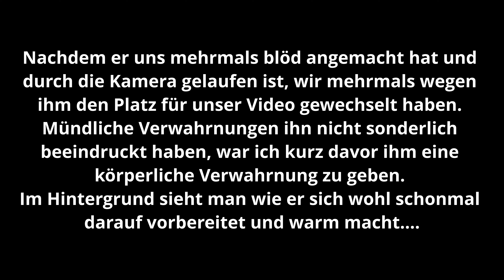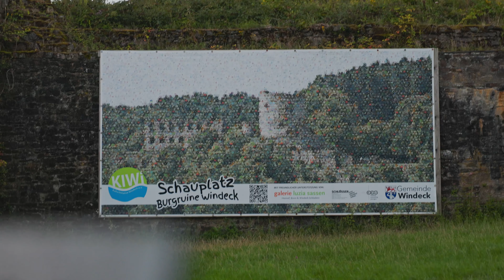Burg Windeck im Rhein-Sieg-Kreis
In diesem Video haben wir die Burg Windeck.

Wir sind Yvonne und Thorsten Stark, oder auch die Starkies. Wir leben, mit unseren beiden Hunden, seit zwischenzeitlich 2018 komplett im Wohnwagen, reisen um die Welt und arbeiten von Unterwegs.
Wir möchten Dich hier mitnehmen auf unsere Reisen und dir einen kleinen Einblick in unser Leben geben.
Liebe Grüße die Starkies

Equipment das wir selbst verwenden und empfehlen können:

Kamera:
Canon EOS R5
Canon EOS R

Drohne:
DJI Mini 3 Pro
DJI Mini 3 Pro Fly More Set

Actioncam:
DJI Osmo Action
Insta360 OneR

Gimbal:
DJI RSC 2

Glidecam:
Glidecam Devin Graham Signature Series
GLIDECAM HD-Pro

Stativ:
Rollei Rock Solid Beta
Rollei Compact Traveler No. 1

Handy-Gimbal:
DJI OSMO Mobile 6

Handy:
Apple iPhone 14

Mikrofon:
Rode VideoMic Pro
Rode VideoMicro
Rode Lavalier GO
DJI Mic Funk

Audio Recorder:
ZOOM H1n

Filter Kamera:
Haida Slim PRO II
Rollei Astroklar
K&F Concept
B&W Polfilter

Filter Drohne:
Freewell Bright Day

Externe Festplatte:
LaCie Rugged

Speicherkarten:
SanDisk Extreme PRO SDXC
SanDisk Extreme PRO microSDXC

Die in diesem Video verwendete Musik ist von Artlist.